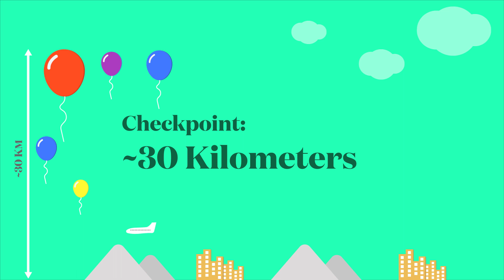How high can a helium balloon go?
Watch this one minute video to know how high can a helium balloon travel in the space after you release it.
After watching this video, I bet you will have more clarity on

- where do balloons go when you release them in the sky
- helium balloon
- what happens to balloons when you let them go
- what happens to balloons in the sky
- letting balloons go in the sky
- what happens to a balloon when you let it go
- how high does the sky go